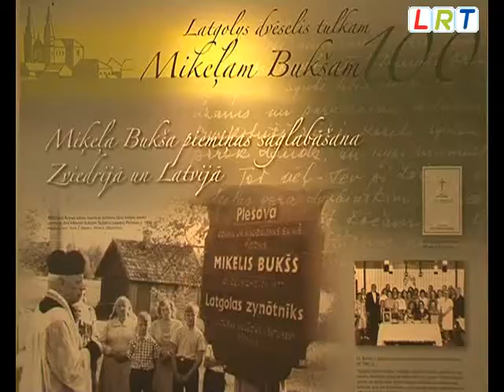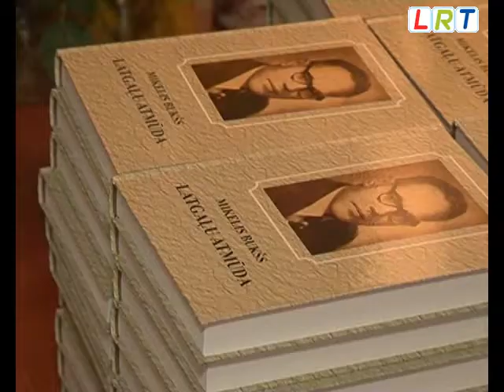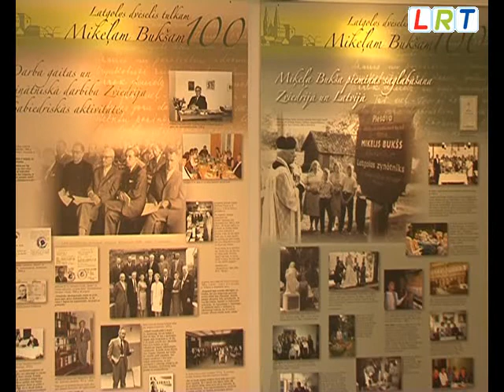Latgales Kultūrvēstures muzejā - izstāde, veltīta Miķelim Bukšam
Latgales Kultūrvēstures muzejā Rēzeknes pilsētas svētku ietvaros tika atklāta izstāde „Latgolys dvēselis tulkam Mikeļam Bukšam -- 100''. Literatūrzinātnieks, kultūrvēsturnieks Miķelis Bukšs, būdams trimdā Zviedrijā, izdeva grāmatas latgiešu valodā, saglabājot un sekmējot valodas attīstību.